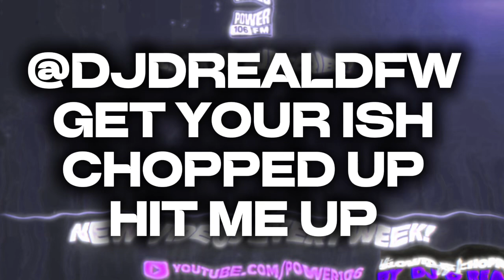MONEYBAGG YO - POWER 106 FREESTYLE (SLOWED AND CHOPPED RMX)